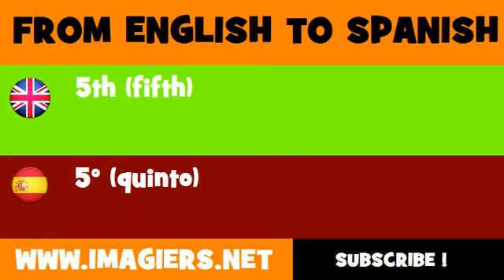SPANISH TO ENGLISH = 5º quinto